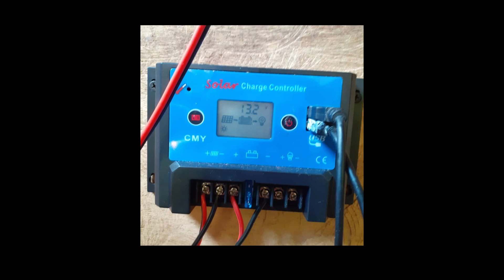2023 ULTRA COMMUNITY PROJECTS OF GIVING BACK TO FAMILIES IN NEED IN HONDURAS & OTHER COUNTRIES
We want to thank Olya and Will of SV Bonita that are professional film makers for making this beautiful video for us to help spread the word of our ULTRA Community Projects and Clean Wake Projects. We are super excited to share it with all of you! We along with our amazing team of volunteers and generous donations, 2023 has already started off with several projects to give back to families in need in Honduras and other countries. In some of our most recent videos, Instagram & Facebook posts, we had completed more than 25 SSCA Clean Wake Projects & ULTRA Community Projects. Our goal for this 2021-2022 cruising season for our Clean Wake Projects was to provide as many families with clean water through water filter systems Also, to eliminate the disease caused by standing water and trash that causes malaria, dengue fever, and more. Also, harbors rats, termites, ants, cockroaches and more. * Repaired the home of a single mother with 3 children, with the youngest a daughter with serious developmental issues due to Zika * Sponsored a young child to have weekly therapy sessions for health and developmental complications due to Zika * Distributed Water Filter Systems to provide clean water for families in need * Distributed food bags and more families in need * Sponsored a young student to take cooking classes and graduate with a certificate to work in a restaurant as a chef * Built new home for family in need and installed first time electricity with solar panel system and first time running water for a man and his wife that has been blind for the almost 10 years now. * Distributed more than 65 bags full of food and more 3 days after the fire and then in February more than 275 bags full of food, building supplies and more to the 800+ people left homeless after the devastating fire in October. * Donated 100 books to the Bonacca Cay El Cayo Guanaja Library after the devastating fire * Created and led a Huge Clean Up of Standing Water, trash & debris to remove it due to the dangers of malaria, dengue fever, & more caused by mosquitos. Also, trash & debris harbors rats, cockroaches, ants, termites & other pests. We hired numerous private trucks to remove all of the large trash items as well as other debris. We also coordinated with the municipality to get routine trash collection on a weekly basis. * We are super excited to been given much needed paint from Ace Hardware, Serrano Hardware and Puerto Cortez for our painting of the neighborhoods to transform French Harbour. Thank you to everyone! : ) Also we along with others distributes hundreds of bags full of food and more, water filter systems, trash barrels, school & art supplies, and more. It was epic & memories of a lifetime! We were truly honored to to become Bay Islands Clean Up Team Leaders. We had the pleasure of also working closely with the Municipality of Roatan & Council Meetings to discuss Sargassum cleanup & management. Recycle programs, distribute more Water Filter Systems. A HUGE Thank you to everyone that has helped us to make all of this possible & to help us bring is much joy to those in need. If you wish to see more of our ULTRA Community Projects as well as our other ULTRA Adventures, please visit our ULTRA You Tube Channel at: yacht ultra adventures or our Instagram at: yachtultraadventures Due to the wonderfully generous donations from of all of you & the outstanding volunteers, we hope that many of the projects on our wish list can soon be completed! We sincerely thank all of you for your extremely generous donations & tremendous love and support for these ULTRA Community Projects. The amazing volunteers that help us all make it happen. None of these projects would happen without all of you! The two of us have been leading /fundraising /volunteering/ for humanitarian projects around the globe. Our projects for The Bay Islands of Honduras & Mainland Honduras are now recognized as a Clean Wake Project with the Seven Seas Cruising Association. With the continued generous donations from all of you we can continue the momentum to help others & we are extremely thankful. We are super excited to be the Ocean Cruising Club Port Officers & Seven Seas Cruising Association Cruising Hosts for all of Honduras. We happily answers hundreds of questions per month from cruisers, tourists and locals regarding Honduras & other areas. Together we can all make more dreams come true spread more joy! Instagram: yachtultraadventures or Facebook Messenger at: Bill N JoAnne Harris Donations can be sent We sincerely appreciate everyone around the globe for your help, love & support & consideration in donating to our work here of spreading joy and helping others in need. We send you lots of hugs from us!